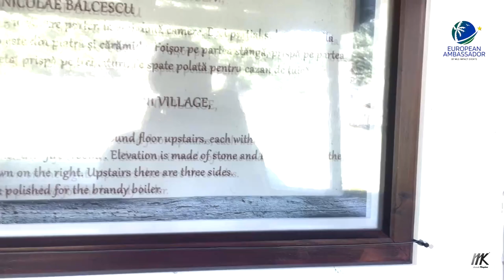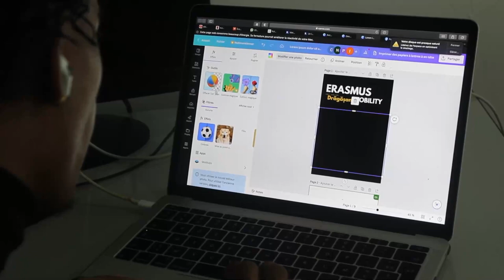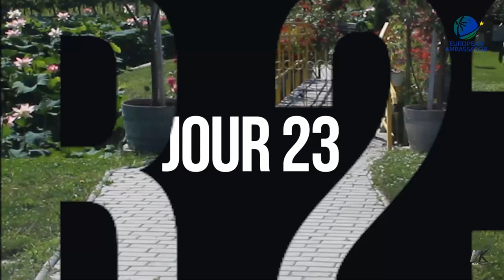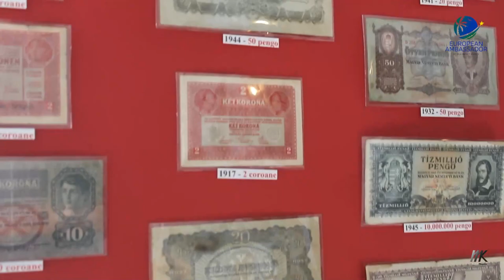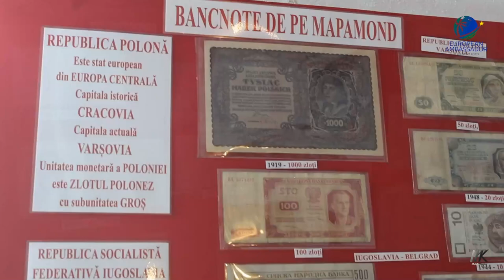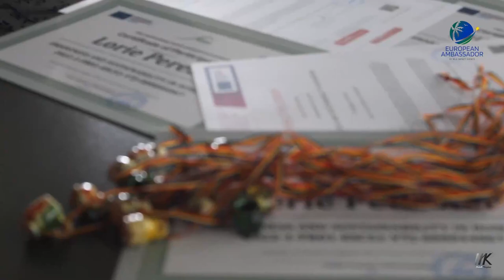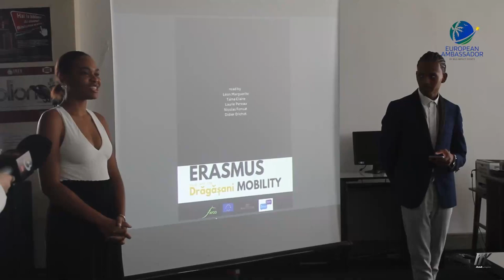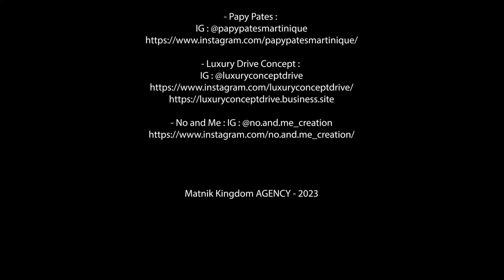EUROPEAN AMBASSADOR DERNIÈRE SEMAINE